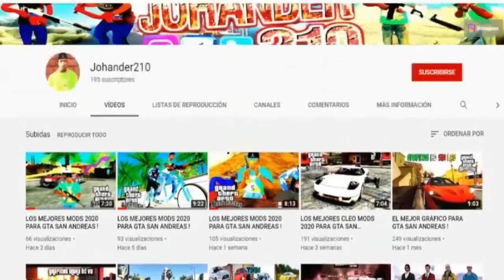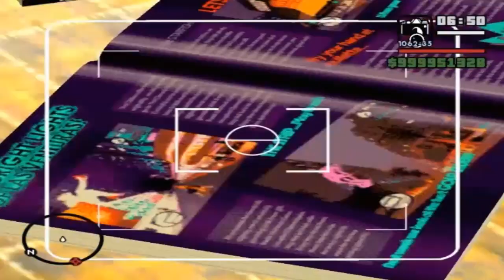Nunca Molestes A "Mario.exe" En Gta San Andreas O Liberaras Esto 🐞 Johander210 Mario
►CUIDENSE LES ENVIO UN FUERTE SALUDO Y UN FUERTE ABRAZO :D